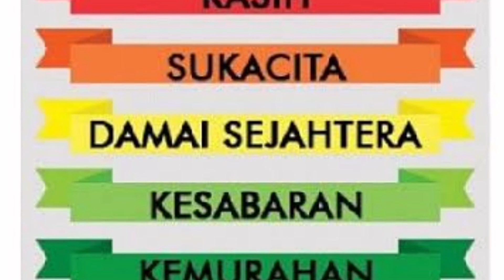3 Minutes With God : Memento Mori, by : Emmy David, 9 Sep 2022